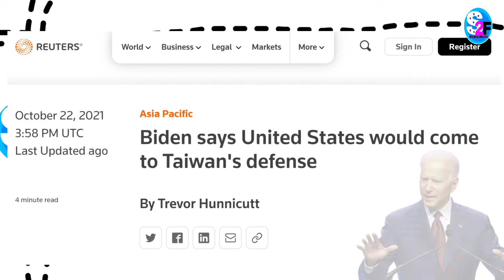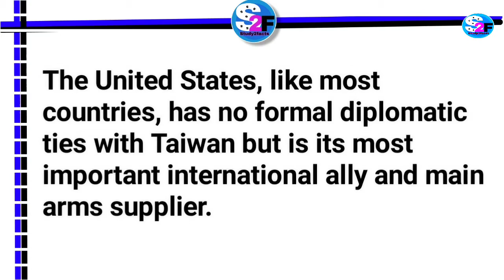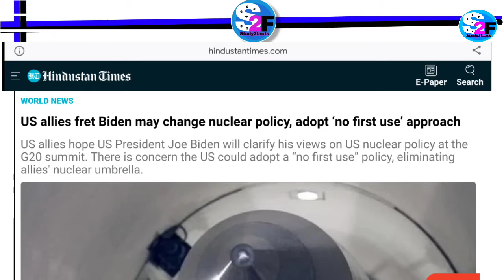US secretly training Taiwan forces | US-Taiwan military links anger China | Study2facts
"US secretly training Taiwan forces | US-Taiwan military links anger China" explained by Sunil Kumar Parhi in Odia.